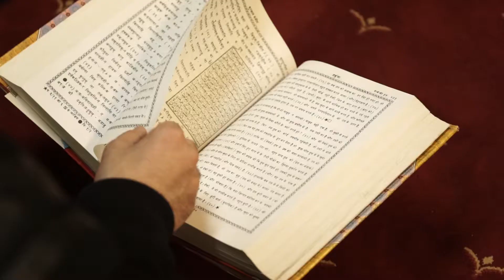Bellevue Masjid Fundraiser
Asalamu Alaykum sisters and brothers! 🙏🏼⁣

Our community (yes, you!) is building a mosque! 🕌⁣

We have been tasked the purchase and conversion of an existing property, in the very desirable Bellevue neighborhood. This process cannot be done with your help: please find it in your hearts to donate as much as you possibly can. No amount is too big and no amount is too small.⁣

Even if you’re not in the financial position to donate, simply sharing this video in your social media profile will go a long way.⁣

Thank you in advance for your help and spreading the word. Let’s create and foster a beautiful community!⁣

Prophet Muhammad, peace and blessings be upon him, said, “Whoever builds a mosque for Allah, Allah will build them a house in paradise”⁣

Jazakallah khair